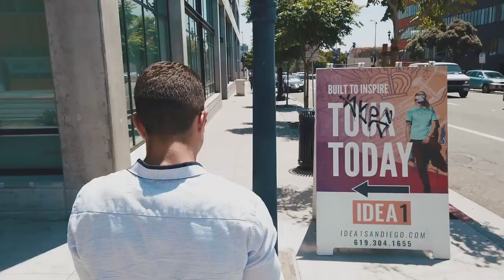Welcome to the new Norm - Head Up and Hands Free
Norm Glasses, smart glasses that are normal, stylish and lightweight!